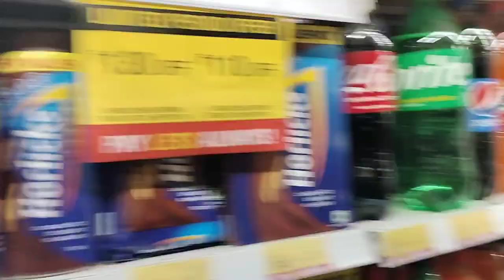Jangal me fash gay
jangal me fash gayi bike ho gayi kharab
10km ke bad tha sehar

Junonia lemonias, the lemon pansy,[1][2] is a common nymphalid butterfly found in Cambodia and South Asia.[1][2] It is found in gardens, fallow land, and open wooded areas.